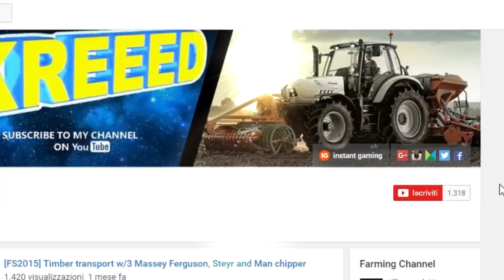Farming Simulator 2017 | Amerika E10 | La Nuova cippatrice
Finalmente oggi possiamo fare trinciato in grande quantità con la nuovissima cippatrice.
Però siamo sotto di un bel po di soldi